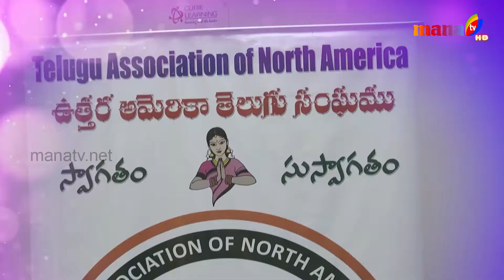NRI EXPRESS || 28 - 07 - 2019 || MANA TV